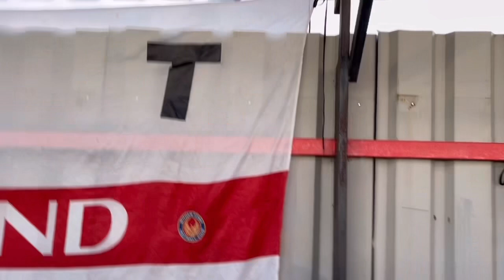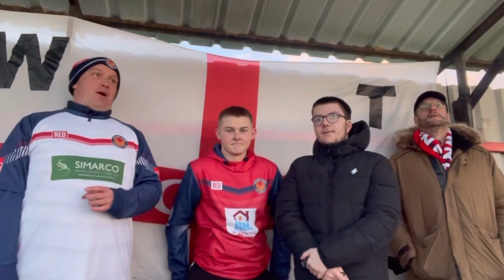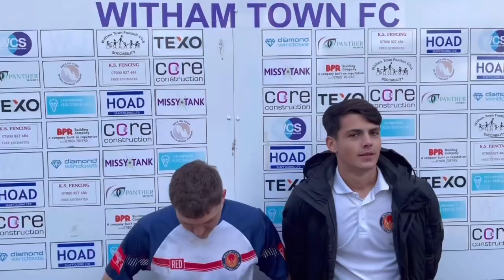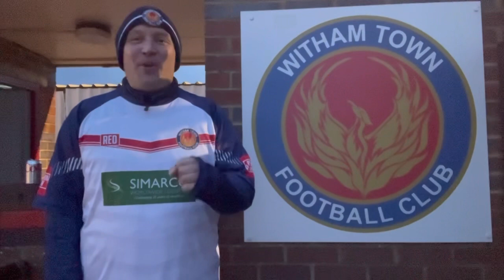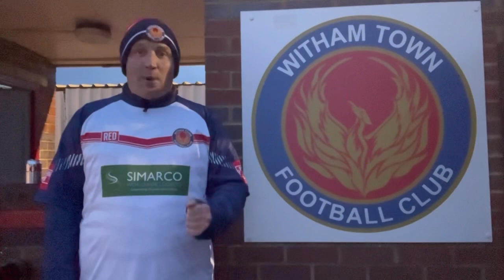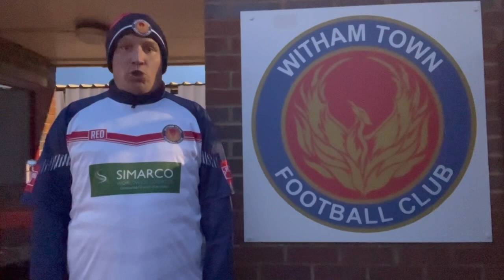Witham Town FC 23/24 | Match Day Vlog No 45 | Witham Town vs Gorleston | 24/2/24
Witham Town FC are at home to Gorleston FC in the Isthmian League North Division. Can Witham Town make it 2 wins in a row. Up The Town ⚪️🟡